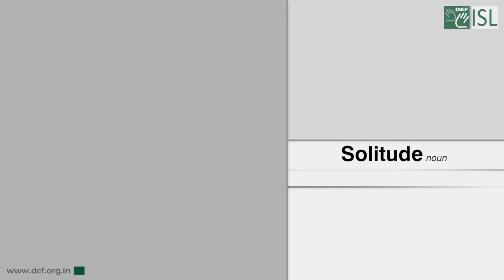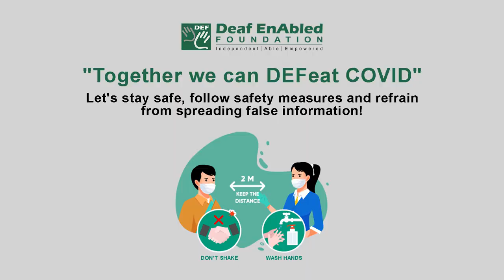Solitude (Noun) Word of the Day for June 28th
Solitude

Meaning - the situation of being alone without other people:

Example - She enjoys the solitude of her own flat